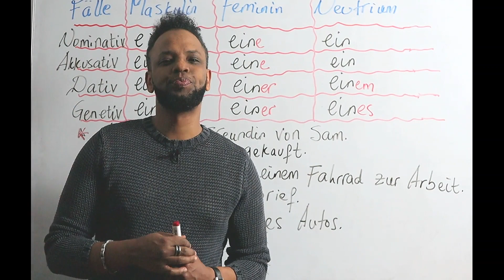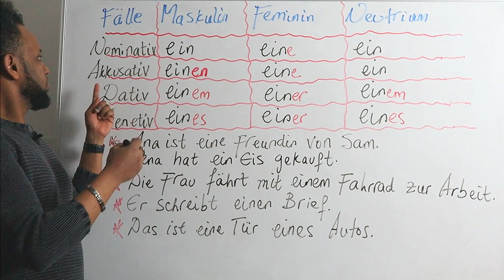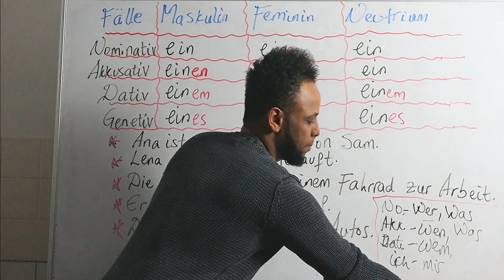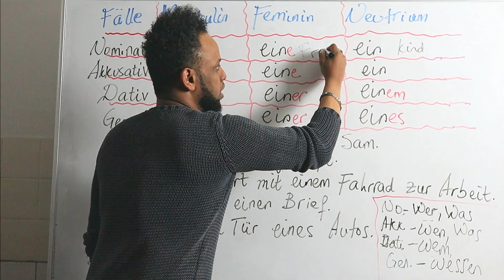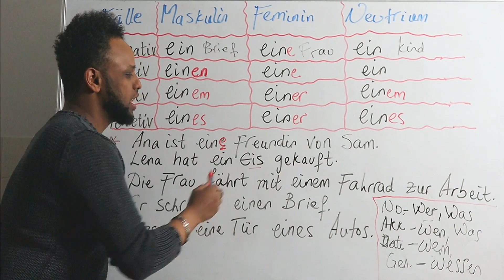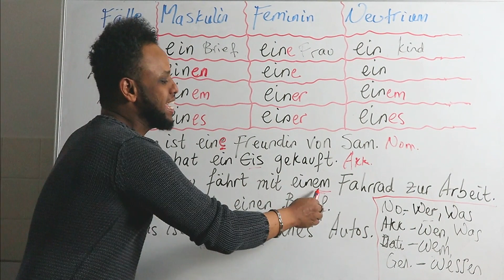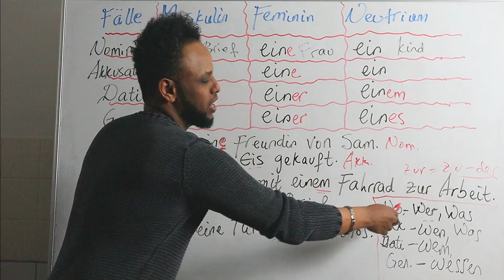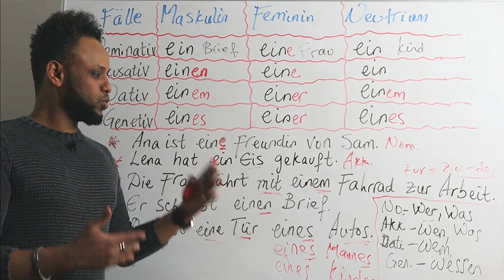German-Amharic, ጀርመንኛ በቀላሉ በአማርኛ፣ ለጀማሪዎች! Deutschkurs, Unbestimmte Artikle, Lektion 5